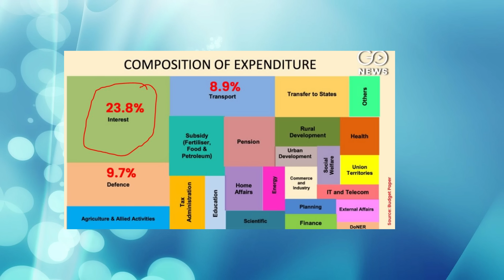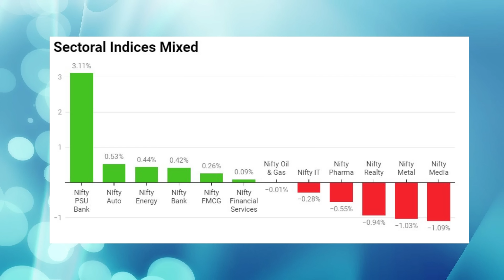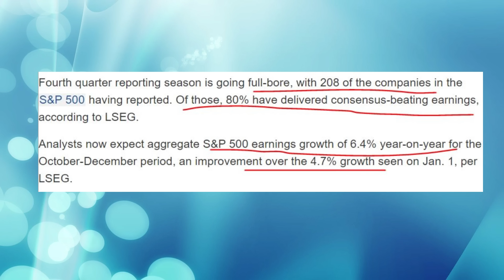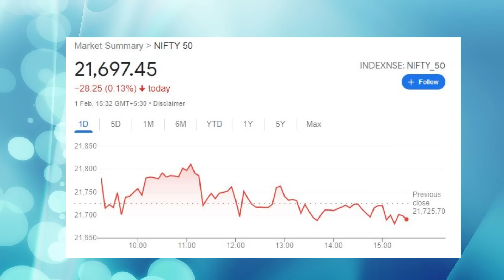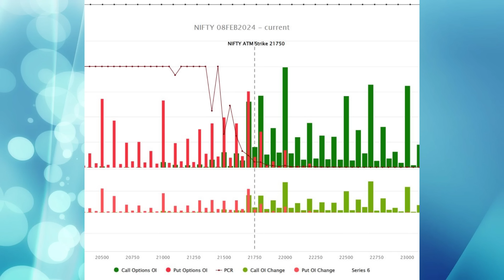"Nasdaq Up 200 pts - Gap up" Nifty & Bank Nifty, Pre Market Report, Analysis 02 February 2024, Range